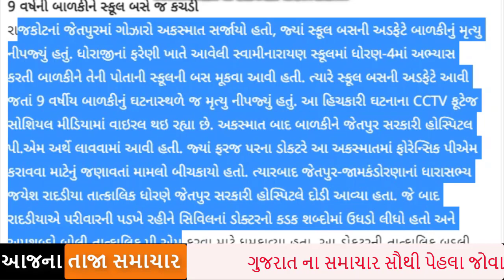જયેશ રાદડિયા થયા આક્રમક,અધિકારીને ધક્કામાંરીને કાઢ્યા,ગુજરાત રાજકારણ હલી ગયું